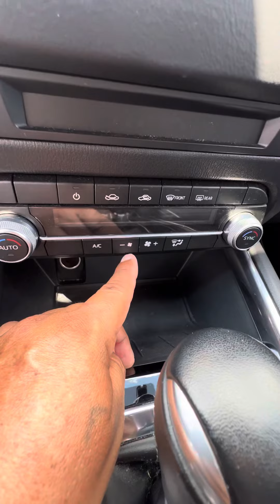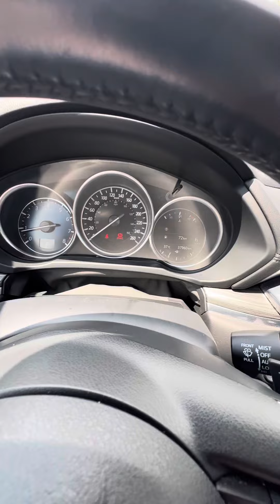$ 37,960 MAZDA CX5 S GRAND TOURING *AÑO 2020*FACTURA ORIGINAL.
MAZDA CX5 S GRAND TOURING
*AÑO 2020
*FACTURA ORIGINAL LOCAL ALTA BRISA
*37,960 KM
*PRECIO A TRATAR
*1 DUEÑO
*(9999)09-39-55